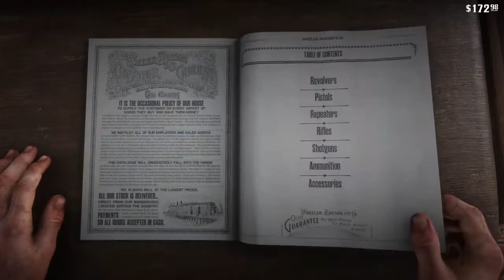Red Dead Redemption 2